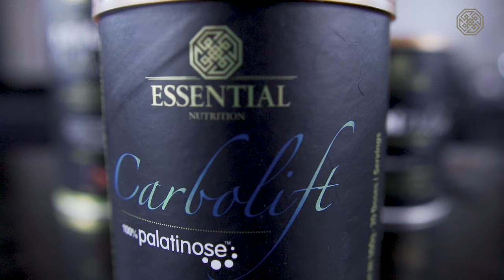OVO DE COLHER FIT | RECEITAS ESSENTIAL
O ovo de colher é aquele doce esperado o ano inteiro por crianças e adultos. Mas já pensou se ele ainda for fit? Vem descobrir a receita completa!

100ml água

MODO DE PREPARO:
Vamos começar derretendo 2 barrinhas do Chocolift no micro-ondas de 30 em 30 segundos.
Quando ele estiver derretido, adicionamos a terceira barrinha picada. Depois, colocamos na forma de ovo de Páscoa e levamos ao freezer por 15 minutos. Com o brigadeiro frio, só falta rechear o ovo e decorar como quiser.

Para preparar o brigadeiro vamos misturar bem todos os ingredientes e levar ao fogo baixo por aproximadamente 10 minutos, levar à geladeira para esfriar.